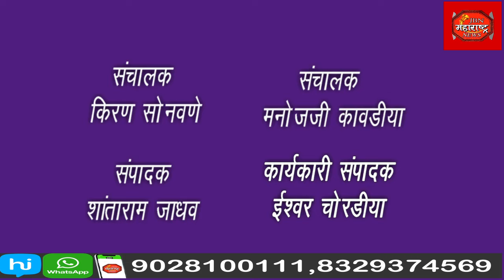महाराष्ट्र राज्य गणित अध्यापक मंडळ आयोजित गणित प्राविण्य परीक्षा